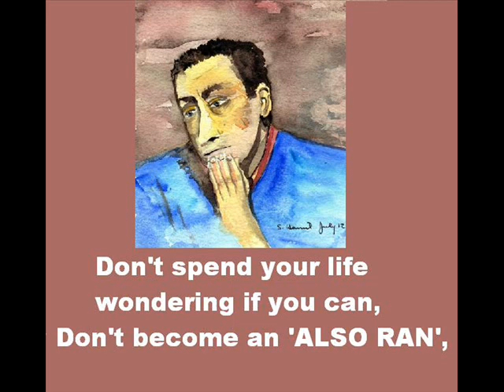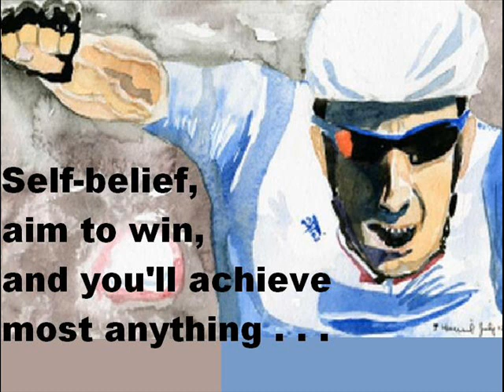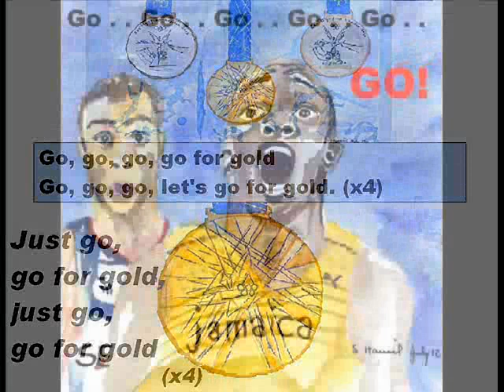Go for Gold.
This song was also inspired by quotations of Olympic athletes, past and present, and has a similar message to the song 'Seize the Day' in that if we aim high and have the right attitude and work ethic, then we can achieve just about anything in life.